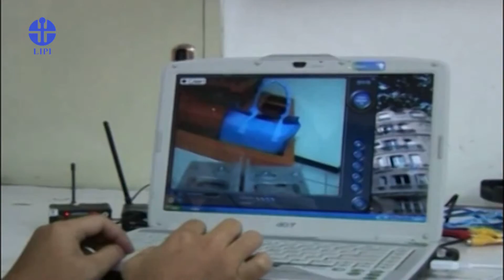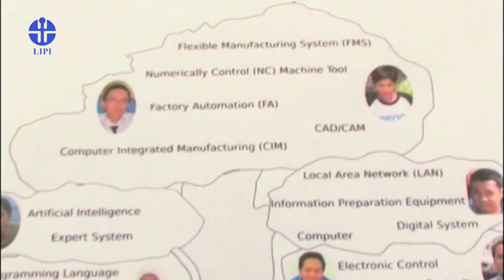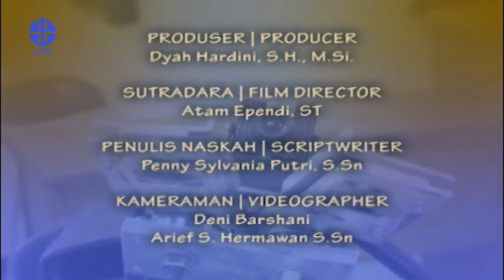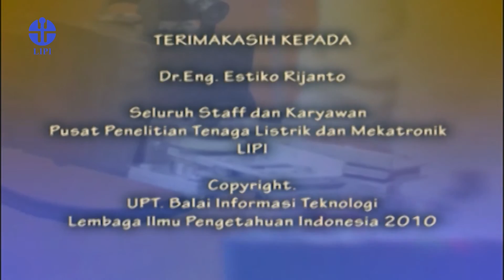MoroLIPI V.1.0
Teror bom yang sempat marak terjadi di Indonesia memunculkan ide peneliti di Pusat Penelitian Tenaga Listrik dan Mekatronika LIPI untuk menciptakan sebuah robot penjinak bom yang jeraus dan cerdas. Robot Moro LIPI kini terus berkembang dan menjadi salah satu produk kebanggaan negeri.
The quite frequent occurance of bomb terror in Indonesia led to the idea of researchers at the Research Center for Electric Power and Mechatronics LIPI to create a bomb disposal robot that is nimble and smart . Robot Moro LIPI has continued to grow and become one of the products of domestic pride .